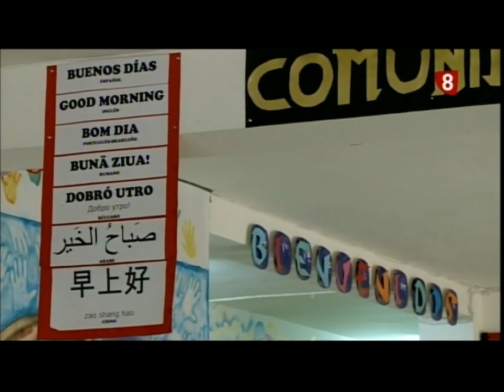Mesa sobre cambios vacaciones escolares Cantabria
Con Ignacio Ariznavarreta, Joaquín Delgado y José Antonio López Rodríguez.